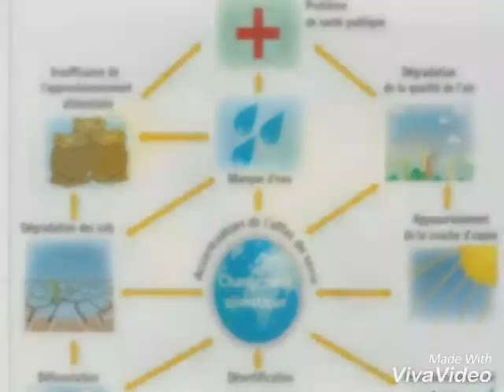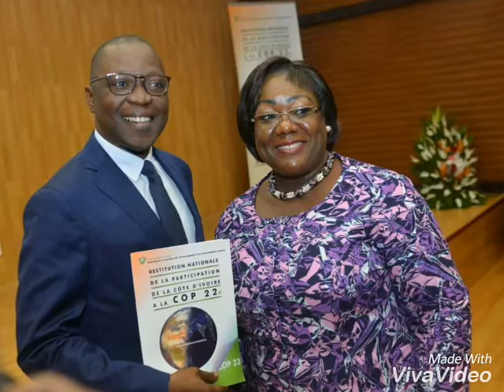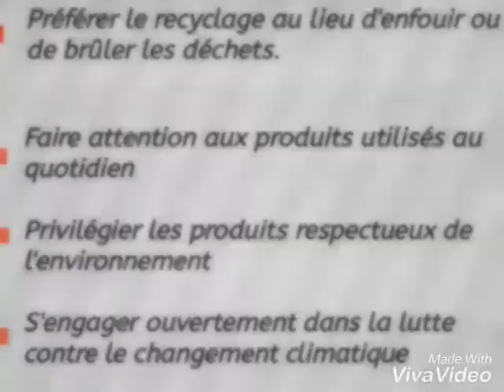Sauvons notre planète.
Projet final du Mooc Climate Change